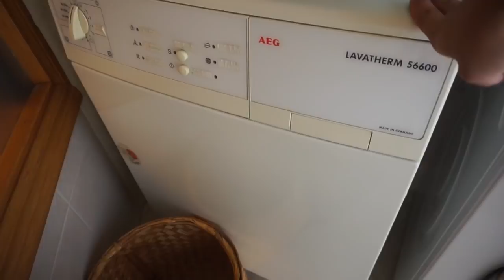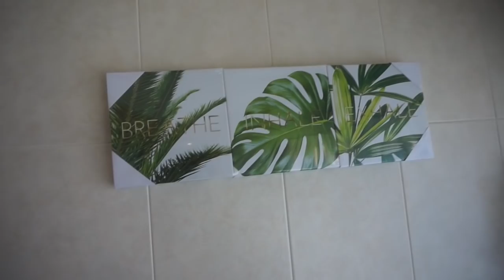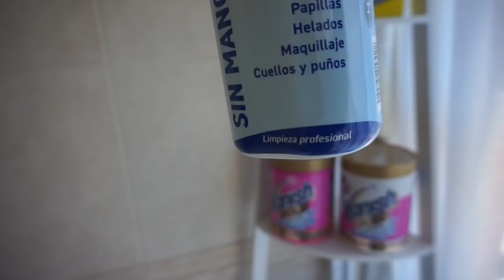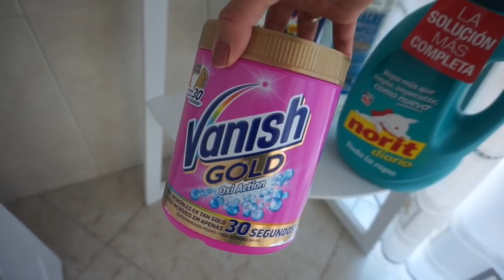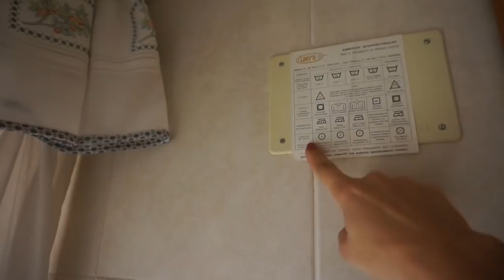O QUE TENHO NA LAVANDERIA VLOGMAS 23